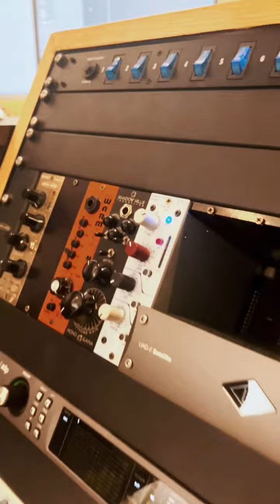DG X DT | Studio Sessions | Episode 6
This is a series, called STUDIO SESSIONS, where I will be posting some episodes from my jamming sessions.

Vocals/Music/Mixmaster By DG 🔥